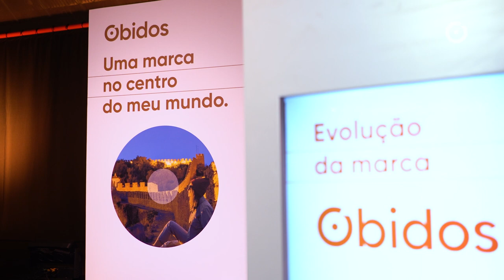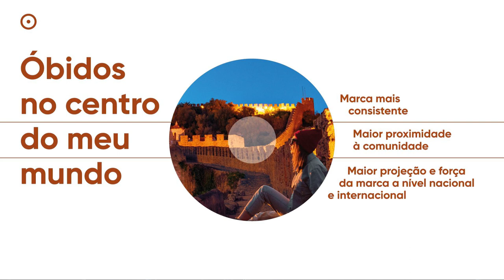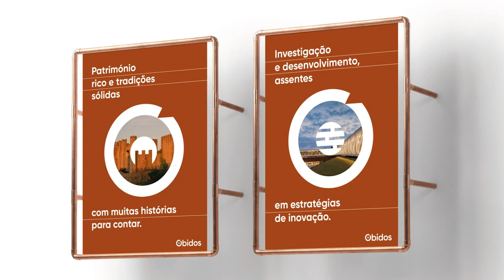Apresentação da Evolução da Marca Óbidos • Feriado Municipal 2024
Evolução da Marca Óbidos numa apresentação de Paulo Salgado - Ska Brand Development, com a presença de Raul Almeida - presidente da Comissão Executiva do Turismo Centro de Portugal e o presidente da Câmara Municipal de Óbidos, Filipe Daniel.
Evento inserido nas comemorações do Feriado Municipal de Óbidos 2024, no dia 15 de Janeiro, na Praça da Criatividade.